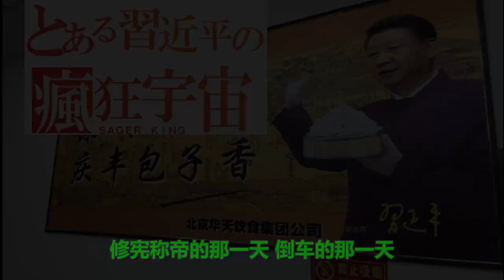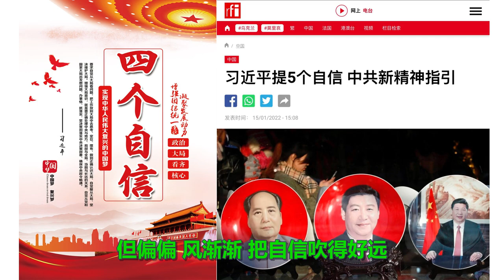【辱包】翠天（原曲：周杰伦-晴天）